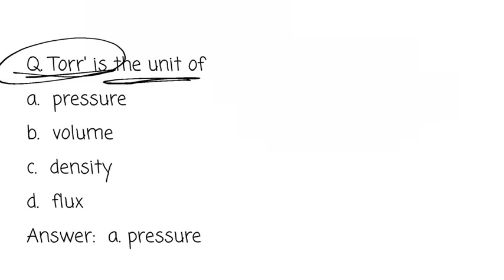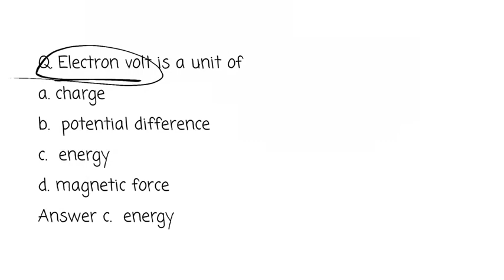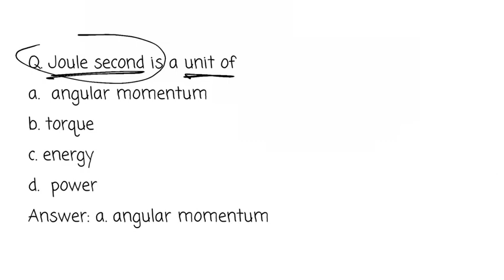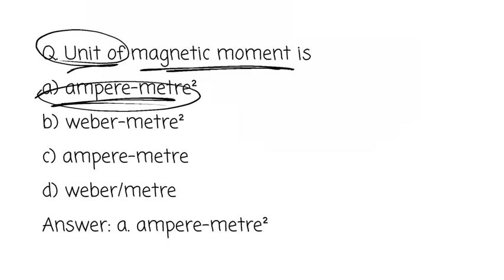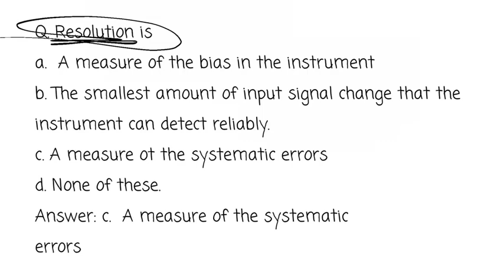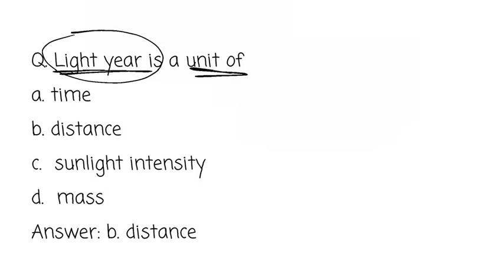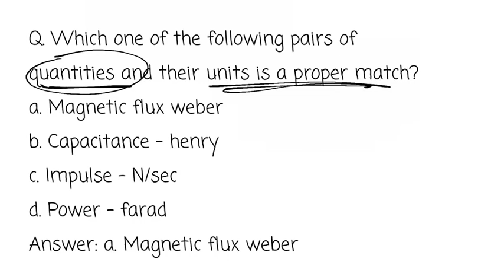Class XI Physics | Chapter 2 Units And Measurements | Class XI Physics MCQ's Questions with Answer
Class XI Physics, Chapter 2 Units And Measurements,  Class XI Physics MCQ's Questions with Answer, NEET CET MCQ's For 2022/23 Exam Preparation,  Units And Measurement Questions with Answer.

Hi Students,
Myself Kartiki,Pallavi & Nitin youtube creators. Our You Tube channel E learn 2 B smart is a E Learning, Education  platform for 11|12th Science student for Biology, Chemistry & Physics Subject. Videos are very useful for NEET,CET,AIMS,AIMS,CBSE Board Exam 2022/23 preparing students. We cover all Chapters MCQS Short Question, Long Question With A Diagram & 1 line Questions for PCB Group. We create small videos easy to learn and understand and clear a concept on each and every topics. Also provides small but sweet easy notes For NEET, CET,AIMS, CBSE Board Exam 2022/23. Also gives tricks and some easy method for Biology, Chemistry & Physics 11 th & 12 th Std. Tutorial  will be conducted for All topics in  upcoming next videos.

Share a link for more videos on MCQ's and Some topics for Class 11th & 12th  to clear up doubt & clear concept for studant appearing Exam NEET, CET, AIMS & CBSE Board 2022/23.

Class XI & XII Biology Physics Chemistry#